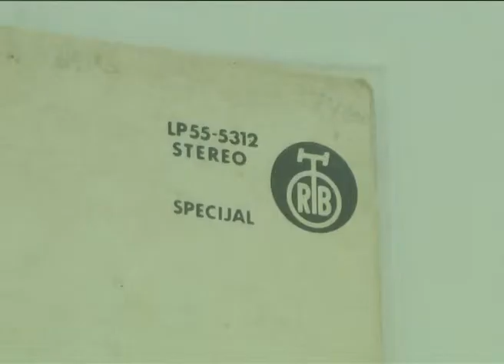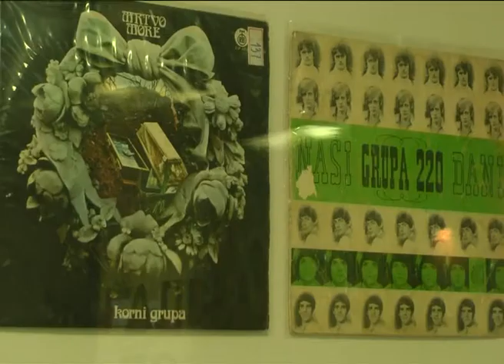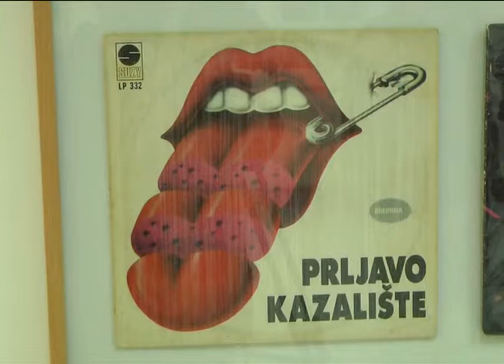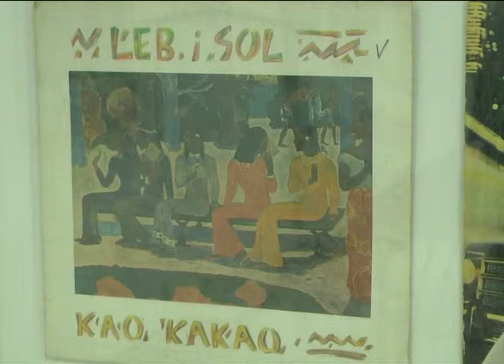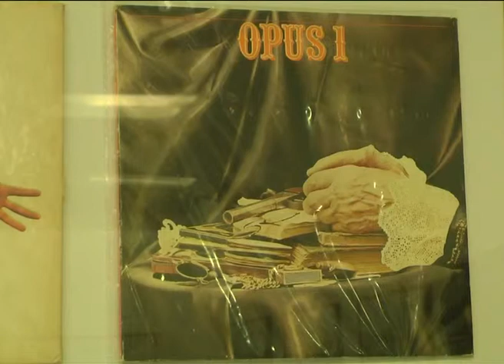UPRKOS SVEMU - izložba omota LP ploča iz kolekcije Gorana Živanovića, 19.03.2015.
Kada je dizajner Alex Steinwess, prvi umetnički direktor u Columbia Records, dobio dozvolu od svojih šefova da osmisli omote nekoliko ploča koje je ta izdavačka kuća trebala da izbaci na tržiste, ni sam nije mogao naslutiti kuda će sve to odvesti i sa koliko će ozbiljnosti i pažnje u narednim decenijama mnogi izvođaci prilaziti dizajniranju omota svojih izdanja. S druge strane, ono što je sasvim sigurno jeste da je do tog trenutka (početak četrdesetih godina prošlog veka), omot bio samo puko pakovanje sa ciljem da ploču zaštiti od fizičkih oštećenja i spoljašnjih uticaja. Pored toga, omot je pružao i osnovne podatke o sadržaju same ploče i tu se njegova funkcija završavala. Međutim, svojevrsni eksperiment koji je upriličio već pomenuti Alex Steinwess pokazao je, kako izdavačkim kućama, tako i samim izvođačima da bi omot mogao biti jedan svojevrsni artefakt kojim se mogu sasvim neposredno i direktno preneti poruke bilo sociološke, artističke ili čak političke prirode.

S obzirom da su moderna muzička kretanja u ondašnju Jugoslaviju stizala sa izvesnim zakašnjenjem, ni sa omotima nije bilo drugačije. Dizajneri koji su bili stalno zaposleni u izdavačkim kućama su jako loše radili svoj posao, a kvalitativan skok u tom smislu dogodio se tek kada su se pojavili izvođači koji su shvatili značaj izgleda samog omota ali i dizajneri koji su mogli i hteli da izađu u susret takvim izazovima. U tom smislu slobodno možemo reći je pojavom Dragana S. Stefanovića na jugoslovenskoj sceni domaći omot evoluirao od gotovo beznadežnog kiča do pravog art simbola, odnosno umetničkih dela koja su pored Stefanovića stvarali dizajneri kao sto su: Jugoslav Vlahović, Igor Kordej, Kostja Gatnik, Moma Rajin,
Ivan-Piko Stančić, Mirko Ilić i mnogi drugi.

GORAN ŽIVANOVIĆ, rođen 1961. u Arilju, Republika Srbija. Interesovanje za rok muziku je pokazao sedamdesetih godina prošlog veka, od kada pasionirano počinje da kupuje i sakuplja ploče, časopise i knjige iz oblasti rok i džez kulture. Danas njegova fonoteka sadrži više hiljada ploča i diskova, a u biblioteci ima gotovo hiljadu naslova iz oblasti roka, džeza i popa. Uređivao je i vodio emisije na temu rock 'n' rolla, pisao o muzici u Požeškom godišnjaku, Nocturne Music Magazinu i Time Machine Music gde je bio i član redakcije. Bio je organizator, suorganizator i učesnik raznih kulturnih manifestacija u svom gradu i šire. Autor je knjige Gramofonske priče (Liber, Beograd, 2010). Za svoje aktivnosti dobio je Sedmoaprilsku nagradu grada Požege. Ovo je njegova treća izložba koja za tematiku ima oblast iz rok kulture. Živi i radi u Požegi.